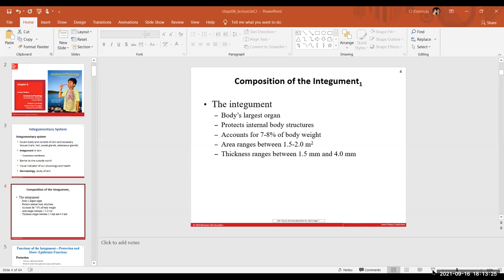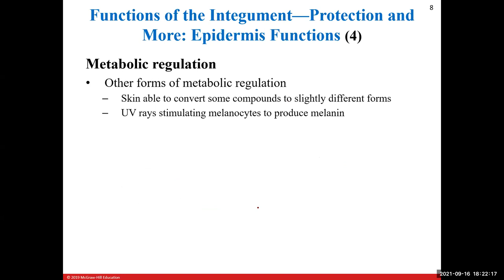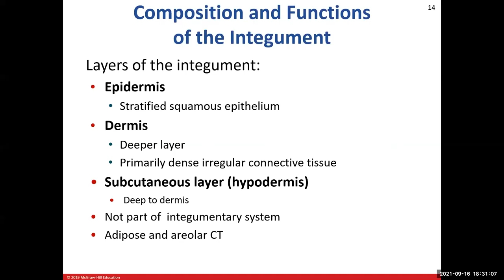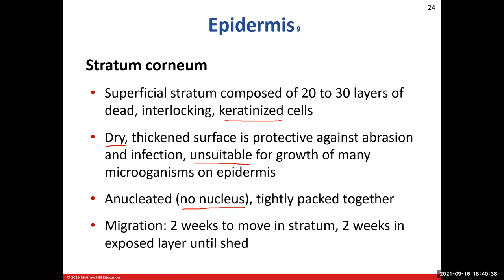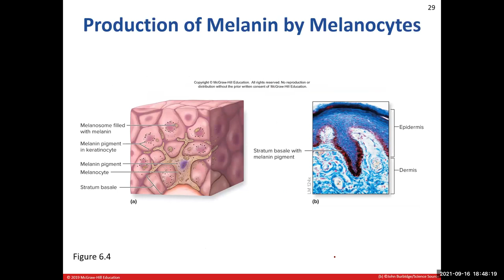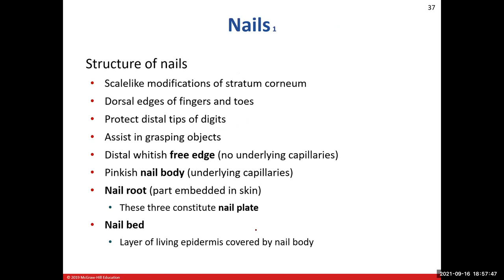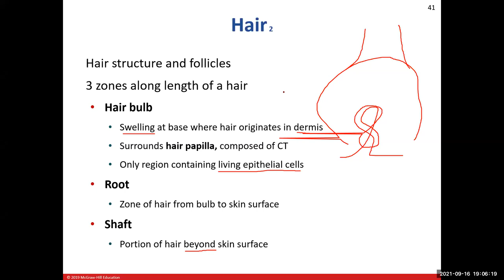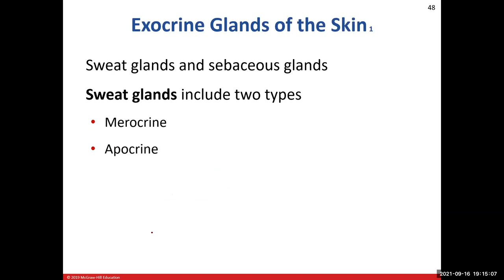Day 8: The Integument (Ch6) Lecture BIO 210 721